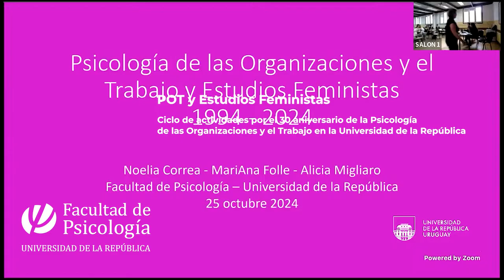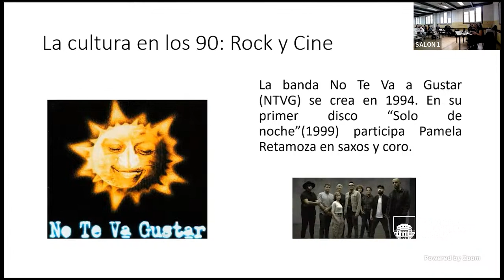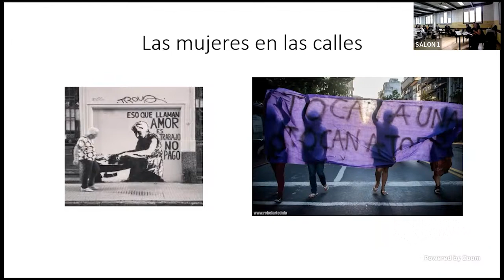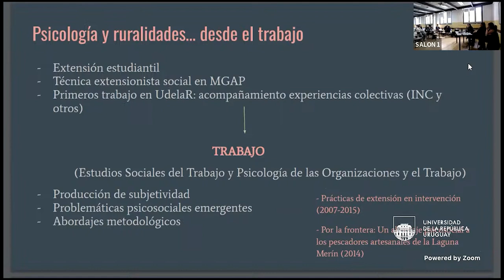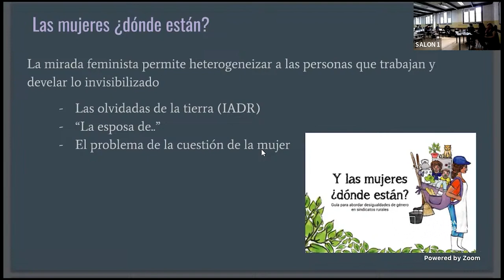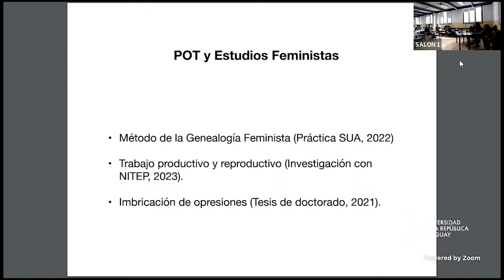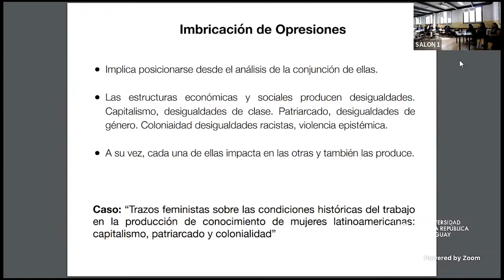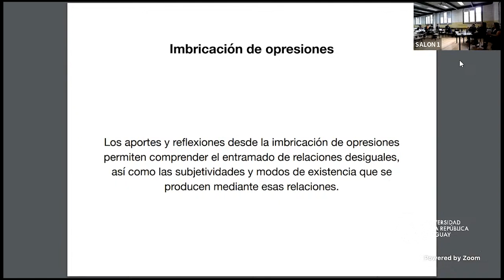Psicología de las Organizaciones y el trabajo y estudios Feministas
El miércoles 25 de Setiembre, de 14 a 17 horas en el Salón Delmira Agustini (ex salón 1), se llevó a cabo la actividad "POT y Estudios Feministas" a cargo de María Ana Folle, Noelia Correa, Alicia Migliaro y Héctor Seco.

Esta actividad se realizó en el marco de los 30 años de la psicología de las organizaciones y el trabajo en la Universidad de la República, como parte de un ciclo de actividades y eventos académicos para celebrar lo transitado y analizar el presente de estas temáticas y sus proyecciones.

La organización estuvo a cargo del Programa de Psicología de las Organizaciones y el Trabajo, perteneciente al Instituto de Psicología Social de la Facultad de Psicología - Udelar.